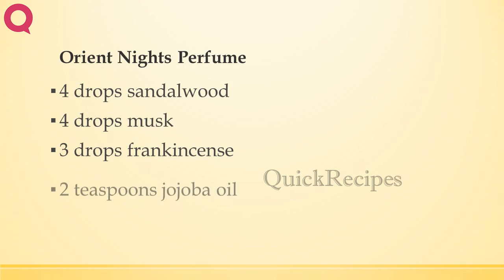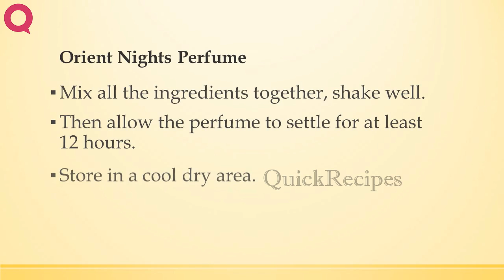Orient Nights Perfume | BATH RECIPES | BEAUTY TIPS